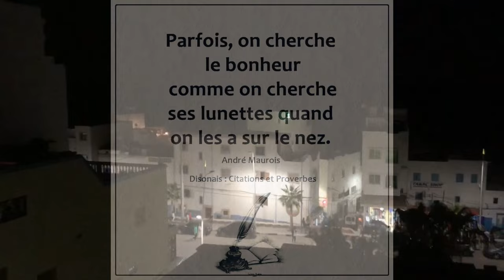Zine - VIDA DE TROBAIRITZ HORS SERIE - Making-of "Jàcol Titèto"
Zine - VIDA DE TROBAIRITZ HORS SERIE - Making-of "Jàcol Titèto" - Sheperds from all the countries UNITED

Une série Youtube en plusieurs épisodes, qui permet de découvrir le véritable travail d'une trobairitz (femme-troubadour)...

Dans cet épisode, il a été question d'illustrer la chanson Jàcol Titèto...

L'exemple parfait du Don Quichotte piémontais...le berger qui cherche à traire son bouc pour avoir du lait !!!
Composition originale de Zine
Auteur : Air anonyme occitan de Val Maira (Italia) et ajouts Zine / Compositeur : Zine
extrait :
Ce qu’est un homme de valeur
Tout le monde en est certain
C’est bien un homme de labeur
Qui ne s’arrête qu’à la nuit tombée
Jaco Titèto s’en va en chemin
Il est certain qu’il se contrefiche
De ce qu’on peut dire de lui
Monsieur Pantaï lui tient la main
Jàcol Titèto avait un bouc
Et tous les matins il était dessous
Puis il trayait, puis il y en avait
Puis il tirait, puis ça coulait

Je vous invite à découvrir l'entièreté des paroles et comment le simplet du village dont quasiment tout le monde se moque RETOURNE LA SITUATION...

photo pochette : Galaxie Art

J'ai tourné le clip au milieu d'une colline berbère juste au-dessus de Taghazout, avec un troupeau de chèvres pas loin...BERGERS de tous les pays, unissez-vous !
J'ai trouvé qu'il était amusant d'associer les berbères et les occitans des Valladas...
Le making off vous fera découvrir un peu mieux ce joli village et sa signalétique trilingue tamazigh/arabe/français.

MERCI AUX AMIS de l'auberge HYM, à Hassan de la plage, aux wonderwomen VIP "H et B" qui ont fait le "sauvetage", les amis du skate-park et du village de Taghazout, le bouc.

Discographie :
"Cantar la vida cantar l'esper" | Zine- 2023| 23 titres | Autoédition
En 2023, tout le catalogue a été repris par Fin'amor e gai saber